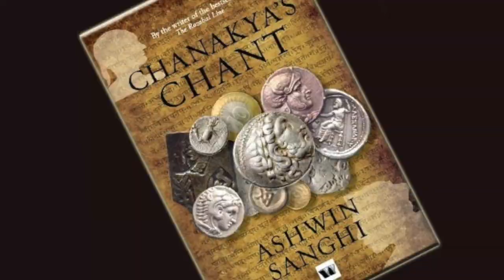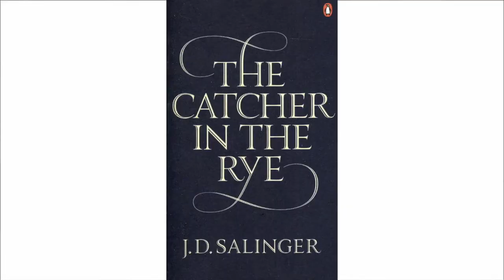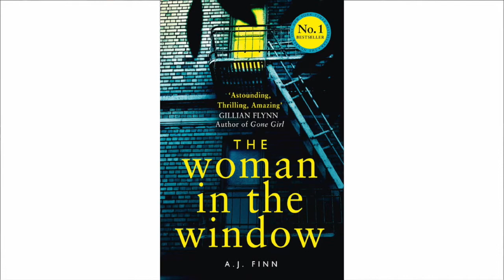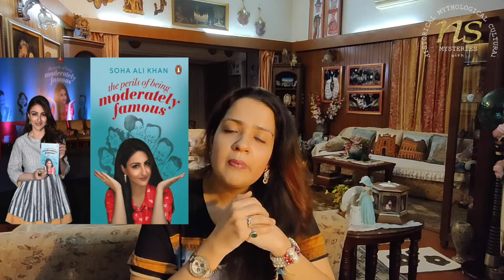Celebrities Who Read A Lot | Bollywood Actors Who Love To Read | Bollywood Books|Natalia Suri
Here, in this video, I am sharing about BOLLYWOOD STARS WHO READ AND THEIR FAVOURITE BOOKS. In this video, you will know the favorite books of Bollywood actors and actresses.  What do Indian Filmstars like to read? Know about the collection of books these Bollywood stars have. You will also learn about Bollywood actors who love to read. The connection between Bollywood and books.
Indian Celebrities Who Are Avid Readers | Celebrities Who Read A Lot | The various readers and famous actors |

My BOOK REVIEW ABOUT THE BOOK IKIGAI - Can we follow an IKIGAI in India. And my personal experience about ikigai

BOOK REVIEW OF THINK LIKE A MONK HOW DIFFERENT IS IT FROM THE LAW OF ATTRACTION BOOKS-

Know the UNKNOW FACTS ABOUT AGATHA CHRISTIE WHAT ARE THE TECHNIQUES SHE UTILIZED IN HER BOOKS (Series1)

Wicca- MY MEETING WITH A REAL LIFE WITCH IN SOUTH DELHI AND MY PERSONAL EXPERIENCE WITH A WITCH IN MEXICO.

The video on Voodoo - What is it ? and what are voodoo dolls? What is BLACK MAGIC?

About Natalia suri mysteries
Natalia Suri has lived most of her life in New Delhi and  Spain. She holds a master's degree in  Spanish language from  JNU. Natalia taught Spanish at  IIT Delhi for 12 years. She has traveled across 42 countries. Her globe-trotting experiences have been great moments of education apart from the fact that it also contributed to becoming the most important lessons.

FOR ARTICLES ON RELIGIOUS MYSTERIES CHECK OUT MY BLOG Know the link between the SNAKE AND JESUS CHRIST.
Do write your comments in the comment section about your views.